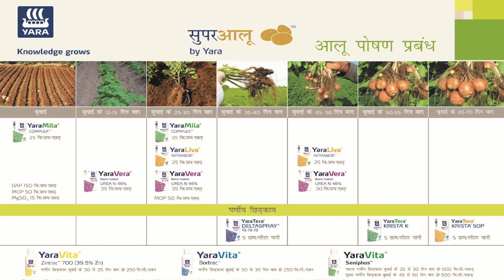Madhav Sharma talking about benefits of Yara products in Potato crop